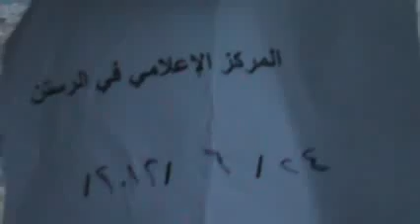شام حمص الرستن تواصل القصف مساء 24 6 2012